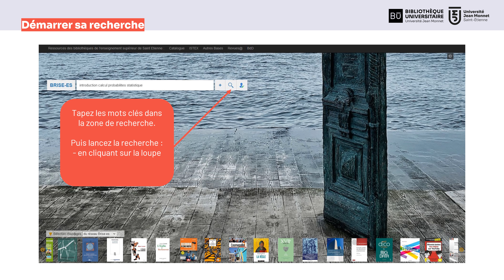Démarrer recherche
Démarrer une recherche dans le catalogue BRISE-ES. Vidéo muette